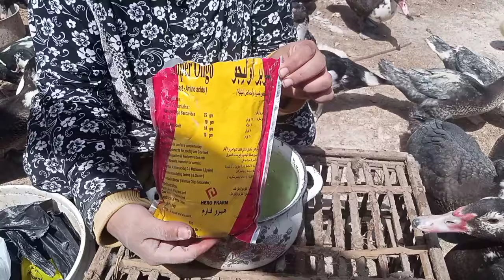كان لازم اتصرف كدا بعد ماالشوطه اخدت الكبير والصغير من طيوري وانتي كمان الحقي قبل فوات الاوان 💯👌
خلطة تسمين البط المسكوفي
استهلاك 20بطه من العلف الخام 6شكاير من ال25كيلو
او 3شكاير من ال50ك
منهم شكارة 25كيلو من العلف البادي
وباقي الشكاير من العلف النامي 21%
وهيستهلك معانا من 50يوم خلطه التسمين
شكاره25دره صفرا
شكاره فول
و20كيلو كوسب
15كيلو من العيش الناشف طول فتره 80 يوم
دا بجانب اكل البيت الي بنحطو ليهم بعد فترة التسمين
ممنوع مانعا باتا
يتحط اكل البيت للبط كول فترة طلوع او تبديل الريش
لان البط بيخف بالوزن وبالتالي هيحصلو عملية افتراس
تربية البط المسكوفي بترقد ولا لا والبطه بتبيض يوم ويوم ولاكل يوم وكسر الدكر المسكوفى بينفع ع كام شهر
حل نهائي لكل مشاكل تربية البط فى الصيف شدة الحرارة وعلاج الكساح والإسهال والكوليرا
بعلبة زبادى واحده شوية كركم على العلف كبرت البط الصغير عمر يوم أم شهد وطيورها - om shahd
لو عايزين تربوا البط صح فى جميع مراحله من غير تحصينات بيطريه هى دى خلاصة التربية الصحيحة
تربية البط,
تربية البط المسكوفى,
تربية البط البلدي,
تربية البط في المنزل,
تربية البط المصري,
تربية البط الصغير في المنزل,
تربية البط المولار,
تربية البط الفرنساوى,
تربية البط البغال,
تربية البطريق,
تربية البط في البطاريات,
تربية البط البلدى عمر يوم,
تربية البط عمر يوم,
تربيه البط ,
تربية البط المسكوفى عمر يوم,
تربية البط الفرنساوي عمر يوم,
تربية البط المولار عمر يوم,
تربيه البط البيور عمر يوم,
تربيه البط من اول يوم,
تربية البط البكيني عمر يوم,
تربية البط البغال عمر يوم,
تربية البط السوداني عمر يوم,
ي تربية البطة,
ي تربية البطه,
تربية البط والوز,
تربية البط والدجاج,
تربية البط والفراخ,
تربيه البط والفراخ البلدي,
تربيه البط والكتاكيت,
تربيه البط وهو صغير,
تربيه البط المسكوفى والبلدى,
تربيه البط المسكوفي وهو صغير,
تربية البط
هل مشروع تربية البط مربح,
تربية البط نوميديا,
عن تربيه البط,
تربية البط من عمر يوم,
تربية البط مع الدجاج,
تربية البط مع الفراخ,
تربية البط من الالف للياء,
تربية البط من اول يوم,
تربية بط مسكوفي,
تربية بط مولر,
تربيه بط مصري,
تربيه البط البغال من عمر يوم,
تربيه البط المولار من عمر يوم,
م تربية البطة,
م تربية البطاطس,
تربية البط للمبتدئين,
تربيه البط لرمضان,
تربية البط المسكوفى لانتاج البيض,
تربيه البط المولار من الالف للياء,
تربية البط كحيوان أليف,
تربية كتاكيت البط,
كيفيه تربيه البط,
كيفية تربية البط الصغير في المنزل,
كيفية تربية البط المسكوفى,
كيفيه تربيه البط المولار,
كيفية تربية البط في المنزل,
كيفيه تربيه البط البلدي,
كيفيه تربيه البط البغال,
كيفيه تربيه البط الفرنساوي,
كيفية تربية البط,
كيف تربيه البط,
كيفية تربية البط المولار فى المنزل,
كيفية تربية البط البلدى فى المنزل,
كيفية تربية البط الصغير,
كيفية تربية عضلات البطن,
تربية البط قبل,
تربية البط قطط,
ق تربية البطن,
ق تربية البطاطا,
ق تربية البطاطين,
تربية البط في الصين,
تربية البط فوق السطح,
تربية البط في الجزائر,
تربية البط فى بطاريات,
تربية البط في المزارع,
تربية البط في المغرب,
تربية البط في الشتاء,
تربية البط في البيت,
تربية البط في السعودية,
التربية في البطاريات,
افضل وقت لتربية البط,
نصائح لتربية البط,
تربية البط غزة,
غ تربية البطاطا,
غ تربية البطاطس,
تربية البط على الازولا,
تربية البط على الشبك,
تربيه البط على السطح,
تربيه البط عمر اسبوع,
تربيه البط عمر شهر,
تربية البط البغال عمر اسبوع,
تربية البط المسكوفى عمر شهر,
ع تربية البطن,
ع تربية البطاطس,
تربية البط ظهر,
تربية البط ظبي,
طريقة تربية البط المسكوفى,
طريقه تربيه البط,
طريقة تربية البط المولار,
طريقة تربية البط البغال,
طريقة تربية البط البلدي,
طريقه تربيه البط الصغير,
طريقه تربيه البط المسكوفي عمر يوم,
طريقه تربيه البط البكيني,
طريقه تربيه البط البيور,
طريقة تربية البط في المنزل,
تربية البط ضعيف,
تربية بط صغير,
تربية صغار البط,
ص تربية البطن,
تربية البط ام شيماء,
تربية البط البلدي عمر شهر,
تربية البط البغال عمر شهر,
تربيه البط المولار عمر شهر,
تربية البط البلدي عمر شهرين,
ش تربية البطاطس,
تربية البط سنة,
تربية البط ساعة,
س تربية البطاطس,
س تربية البطة,
تربية البط زهيرة,
تربية البط زمني,
ز تربية البطاطس,
ز تربية البطيخ,
تربيه بط رمضان,
ر تربية البطاطس,
تربية البط ذكور,
دورة تربية البط المسكوفى,
تربية البط خطوة بخطوة,
تربية البط خروف,
خ تربية البطيخ,
خ تربية البطاطس,
تربيه البط ابو عين حمراء,
تربيه البط ابو عين حمرا,
ح تربية البطن,
تربية البط جميل,
تربية البط ثالثة,
تربية البط ثقيل,
تربية البط ثالث,
ث تربية البطل,
ث تربية البطولة,
تكلفه تربيه البط المسكوفى,
تربيه البط تربيه البط,
مشروع تربية البط .
تربية البط في تونس,
ت تربية البطاطس,
تربية البط بالمنزل,
تربيه البط بالعراق,
تربية بط بلدي,
تربية بط بكيني,
بطاريات تربية البط,
تربية البط بالمغرب,
بط مسكوفى,
تربية البط المسكوفى في المنزل,
تربية البط الخضيري,
تربية البط الابيض,
تربيه البط الصغير,
تربيه البط البيور,
تربية البط البكينى,
تربية البط 01,
تربية البط 02,
0 تربية البطن,
0 تربية البطل,
1 تربية البط المسكوفى,
تربيه البط المسكوفي عمر 20 يوم,
3 تربية البطاطس,
تربية البط 40,
تربية البط 48,
تربية البط 44,
4 تربية البطاطس,
تربية البط 50,
تربية البط 500,
5 تربية البط المسكوفى,
5 تربية البط المسكوفي,
تربية البط 64,
تربية البط 60,
تربية البط 70,
7 تربية البطاطس,
تربية البط 80,
تربية البط 84,
تربية البط 85,
تربية البط 82,
8 تربية البطاطس,
تربية البط 90,
9 تربية البطن
تربيه فراخ التسمتربية الدواجن البيضاء,تربية الدواجن